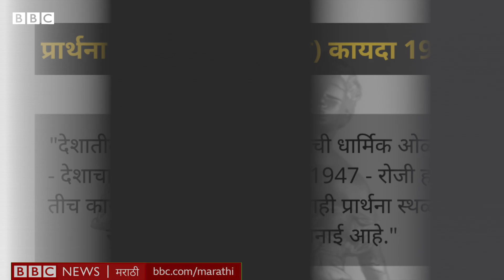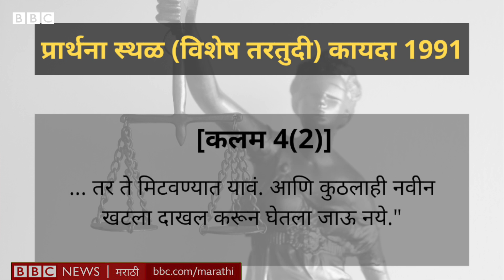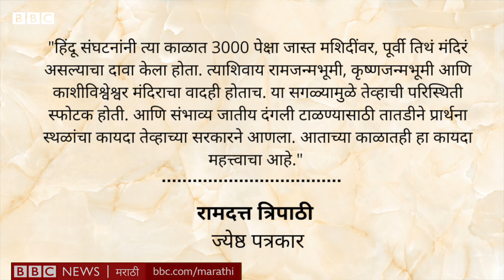Gyanvapi Masjid : Places of Worship 1991 कायदा नेमका काय आहे? । सोपी गोष्ट 600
देशात प्रार्थना स्थळांवरून नवीन वाद निर्माण होऊ नयेत यासाठी 1991मध्ये केंद्रसरकारने प्रार्थना स्थळांविषयीचा कायदा अस्तित्वात आणला. आताही ज्ञानवापी मशिदीच्या निकालादरम्यान हा कायदा महत्त्वाची भूमिका बजावणार आहे. त्या निमित्ताने हा कायदा नेमका काय आहे, आणि बदलत्या काळात त्याचं महत्त्व काय जाणून घेऊया सोपी गोष्टमध्ये…